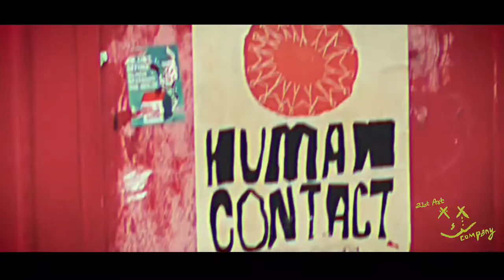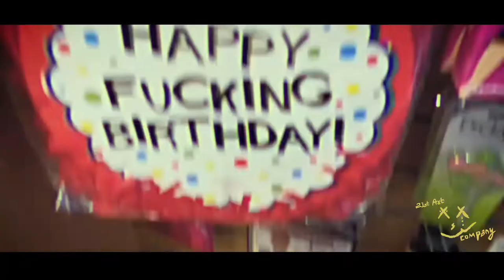Iman Vellani - The moment (Official Video)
to or hate on anyone I talk about in my videos, this channel
is to entertain people and I usually focus on joking about